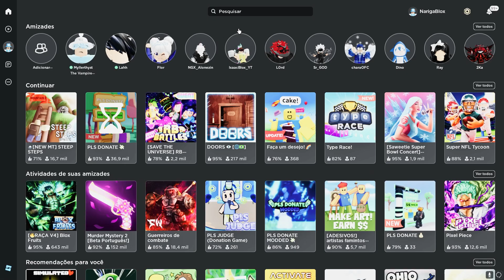COMO PEGAR ITEM GRÁTIS BOLAS DE FUTEBOL AMERICANO ROBLOX - (ROBLOX) roblox itens gratis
Nick: NarigaBlox